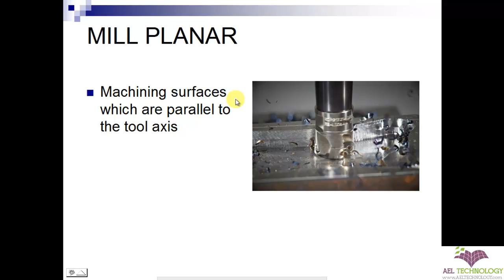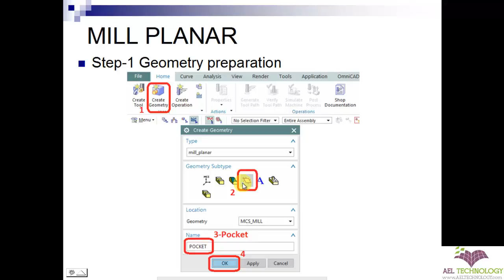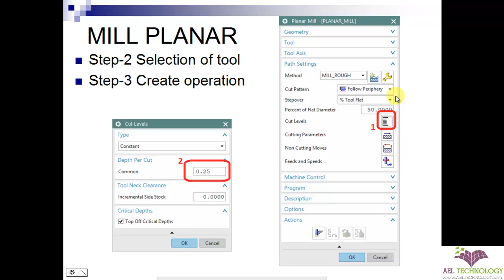Machining Using Unigraphics-NX-10 - Essential Training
UG NX 10 MILL-BASICS

CHAPTER-1
Basics of CNC Machines
Basics of G Codes
UG NX-10 Manufacturing User Interface

CHAPTER-2
Basics of insert tools
Create Geometry
Create Tool
Create Operation
Create Program
Create Method
Draft Analysis
Extract Geometry
Display Group

CHAPTER-3
Create Geometry

CHAPTER-4
Create tool

CHAPTER-5
Create Operation
 Mill Feature
 Mill Planar
 Mill Contour
 Hole Making
Drill

CHAPTER-6
Feature based machining

CHAPTER-7
Create Program
Create Method

CHAPTER-8
Verify Tool path

CHAPTER-9
Simulate Machine

CHAPTER-10
Post Processor

CHAPTER-11
Misc

UG NX 10 TURN-BASICS

CHAPTER-12
Create Geometry
Create Tool
Create Operation
Create Program
Create Method
Extract Geometry
Display Group

CHAPTER-13
Create Geometry

CHAPTER-14
Create tool

CHAPTER-15
Create turning operations
 Facing
 Turning
 Boring
 Groove
 Hole making
 Part off……Etc

CHAPTER-16
Feature based machining

CHAPTER-17
Create Program
Create Method

CHAPTER-18
Verify Tool path

CHAPTER-19
Simulate Machine

CHAPTER-20
Post Processor

CHAPTER-21
Misc

UG NX 10 CAM ADVANCE

CHAPTER-22
Mill multi axis

CHAPTER-23
Mill multi blade

CHAPTER-24
Mill Turn
Turn Mill

CHAPTER-25
Wire EDM
 No core
 2 Axis internal Trim
 2 Axis external Trim
 2 Axis Open Profile
 4 Axis Internal Trim
 4 Axis External Trim
 4 Axis Open Profile

CHAPTER-26
Misc